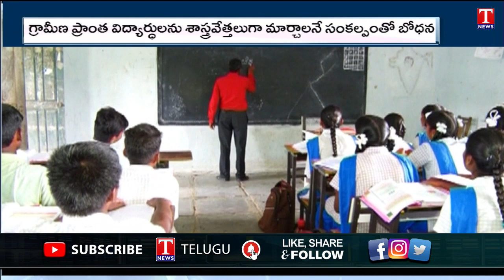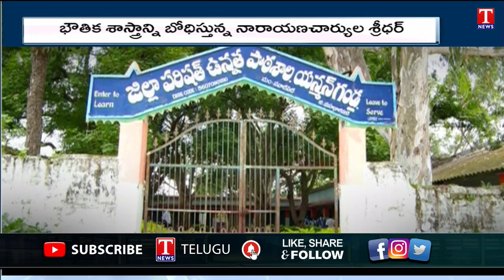Special Story | Palamuru Teacher Selected for National Best Teacher Award 2022 | T News